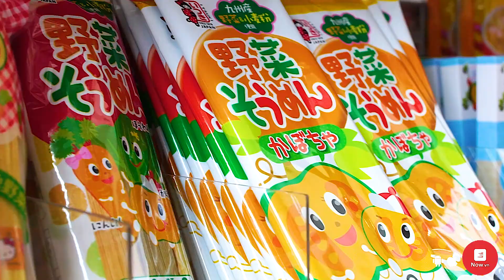Hoàng Quân | NowMarket